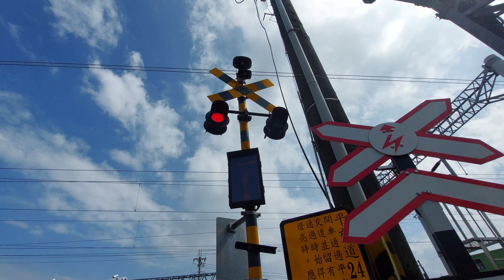इलेक्ट्रिक ट्रेन से जुड़ा डीजल लोकोमोटिव* 莒光號列車電氣車頭加掛柴油車頭*Đầu máy diesel gắn với tàu điện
莒光號列車電氣車頭加掛柴油車頭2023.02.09
* इलेक्ट्रिक ट्रेन से जुड़ा डीजल लोकोमोटिव*
* Lokomotif diesel terpasang pada kereta listrik*
* Đầu máy diesel gắn với tàu điện*
* Diesel locomotive attached to electric train*